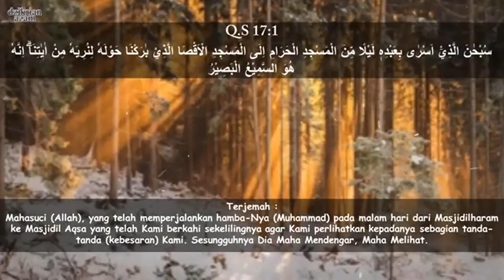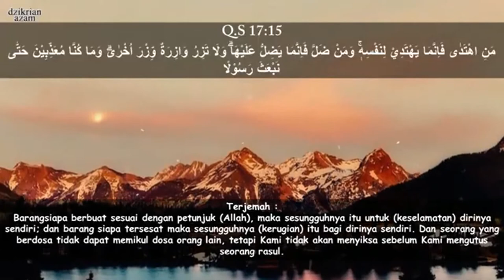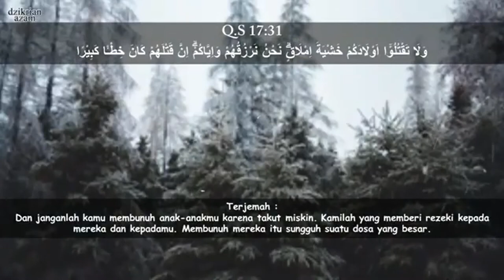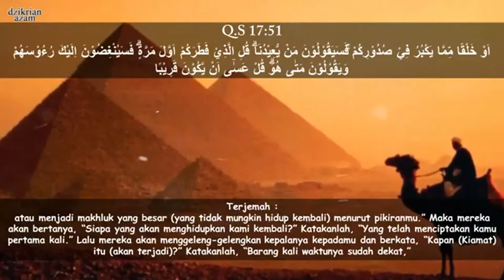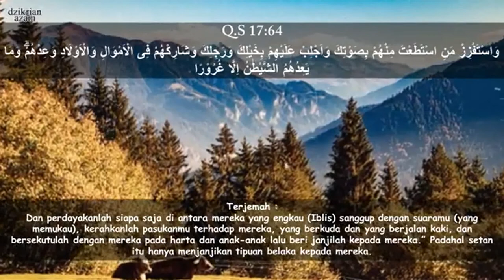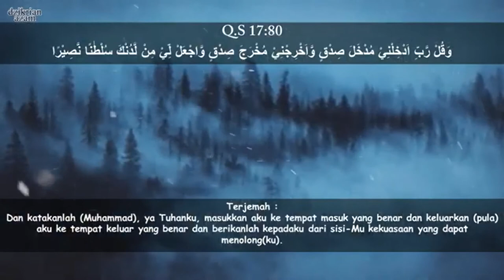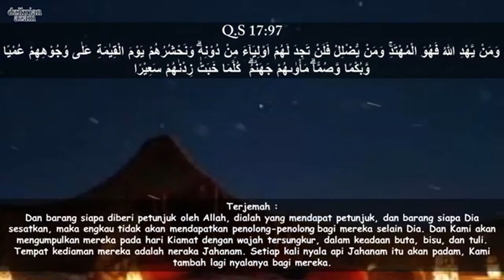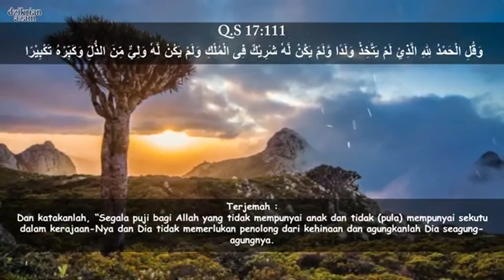Al Isra' AL QURAN Surah ke-17 Terjemahan Audio Bahasa Indonesia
AL QURAN

Surah Al-Isra' (الإسرا, "Perjalanan Malam") adalah surah ke-17 dalam al-Qur'an. Surah ini terdiri atas  111 ayat dan termasuk golongan surah Makkiyah.

Surah ini yang berarti "memperjalankan di malam hari". Surah ini dinamakan pula dengan nama Surah Bani Israel dikaitkan dengan penuturan pada ayat ke-2 sampai dengan ayat ke-8 dan kemudian dekat akhir surah yakni pada ayat 101 sampai dengan ayat 104 di mana Allah menyebutkan tentang Bani Israel yang setelah menjadi bangsa yang kuat lagi besar lalu menjadi bangsa yang terhina karena menyimpang dari ajaran Allah SWT, Ini peringatan bahwa umat Islam juga akan mengalami keruntuhan, sebagaimana halnya Bani Israel, apabila mereka juga meninggalkan ajaran-ajaran agamanya.

Isra' Mi'raj terjadi pada periode akhir kenabian di Makkah sebelum Rasulullah hijrah ke Madinah. Kejadian ini merupakan salah satu peristiwa penting bagi umat Islam, karena pada peristiwa inilah dia mendapat perintah untuk menunaikan salat lima waktu sehari semalam, Yang mengkisahkan perjalanan yang dilakukan oleh Nabi Muhammad ﷺ dalam waktu satu malam saja. Sering kali masyarakat menggabungkan Isra Mikraj menjadi satu peristiwa yang sama. Padahal sebenarnya Isra dan Mikraj merupakan dua peristiwa yang berbeda. Dalam Isra, Nabi Muhammad ﷺ "diberangkatkan" oleh Allah Swt. dari Masjidilharam hingga Masjidilaqsa. Lalu dalam Mikraj Nabi Muhammad ﷺ dinaikkan ke langit sampai ke Sidratulmuntaha yang merupakan tempat tertinggi. Di sini, Dia mendapat perintah langsung dari Allah Swt. untuk menunaikan salat lima waktu.

Surah ini menjelaskan tentang hukum fikih seperti, keharaman zina dan perbuatan-perbuatan pendahuluannya, keharaman membunuh, qishash, keharaman menyalahgunakan harta anak yatim, waktu-waktu shalat, keharaman menipu dan memberatkan timbangan.

"..dari Anas bin Malik bahwa Rasulullah Swt bersabda: "Aku telah didatangi Burak yaitu seekor binatang yang berwarna putih, lebih besar dari keledai tetapi lebih kecil dari bighal. Ia merendahkan tubuhnya sehingga perut burak tersebut mencapai ujungnya, maka aku segera menungganginya sehingga sampai ke Baitulmaqdis, kemudian aku mengikatnya pada tiang masjid sebagaimana yang biasa dilakukan, kemudian masuk ke dalam masjid dan mendirikan shalat sebanyak dua rakaat. Oleh Jibril dengan membawa semangkuk arak dan semangkuk susu, Lalu Jibril berkata, 'Kamu telah memilih fitrah', krn memilih susu. Lalu beserta Jibril naik ke langit. Ketika Jibril meminta agar dibukakan pintu, maka ditanyakan, 'Siapakah kamu? ' Jibril menjawab, 'Jibril'. Ditanyakan lagi, 'Siapa yang bersamamu?' Jibril menjawab, 'Muhammad.' Jibril ditanya lagi, 'Apakah dia telah diutus? ' Jibril menjawab, 'Ya, dia telah diutus.' Maka, dibukalah pintu untuk kami. Tiba-tiba aku bertemu dengan Nabi Adam As, dia menyambutku serta mendoakanku dengan kebaikan. Lalu naik ke langit kedua. begitu juga kejadian disetiap pintu Langit, tiba-tiba aku bertemu Isa bin Maryam dan Yahya bin Zakaria, mereka berdua menyambutku dan mendoakan aku dengan kebaikan. lalu naik langit ketiga, bertemu dengan Nabi Yusuf As, ternyata dia telah dikaruniakan dengan kedudukan yang sangat tinggi, menyambut dan mendoakan dengan kebaikan. lalu naik ke langit keempat. bertemu Nabi Idris As, dia terus menyambutku dan mendoakan aku dengan kebaikan. Allah berfirman: '(...dan kami telah mengangkat ke tempat yang tinggi derajatnya) '. lalu naik ke langit kelima, bertemu Nabi Harun As, menyambutku dan mendoakan aku dengan kebaikan. Aku dibawa lagi naik ke langit keenam, bertemu dengan Nabi Musa As, dia terus menyambutku dan mendoakan aku dengan kebaikan. Aku dibawa lagi naik ke langit ketujuh, bertemu dengan Nabi Ibrahim As, berada dalam keadaan menyandar di Baitulmakmur. Keluasannya setiap hari bisa memasukkan tujuh puluh ribu malaikat. Setelah keluar, mereka tidak kembali lagi kepadanya (Baitulmakmur). Kemudian aku dibawa ke Sidratulmuntaha (dari semua makhluk, tidak ada yang mampu menggambarkan keindahannya) Lalu, Allah memberikan wahyu kepada dia dengan mewajibkan shalat lima puluh waktu sehari semalam. Lalu aku turun dan bertemu Nabi Musa As, "Apakah yang telah difardhukan kpd umatmu?" Rasulullah bersabda: "Shalat lima puluh waktu". Nabi Musa As, "Kembalilah, mintalah keringanan karena umatmu tidak akan mampu melaksanakannya, pernahku terapkan pada Bani Israil dan menguji mereka". Kemudian Rasulullah kembali "Wahai Tuhanku, berilah keringanan kepada umatku". "Allah telah mengurangkan lima waktu shalat dariku". Nabi Musa As, "Umatmu tidak akan mampu melaksanakannya, kembalilah kepada Tuhanmu, mintalah keringanan lagi". "Aku masih saja bolak-balik antara Tuhanku dan Nabi Musa As", sehingga Allah berfirman: 'Wahai Muhammad! Sesungguhnya aku fardhukan lima waktu sehari semalam. Setiap shalat fardu dilipatgandakan dengan sepuluh kali lipat. Maka itulah lima puluh shalat fardhu".

— Shahih Muslim, Kitab Iman, Bab Isra' Rasulullah ke langit, hadits nomor 234.